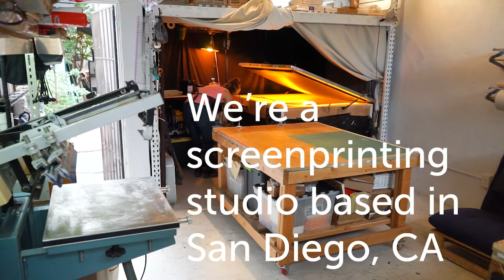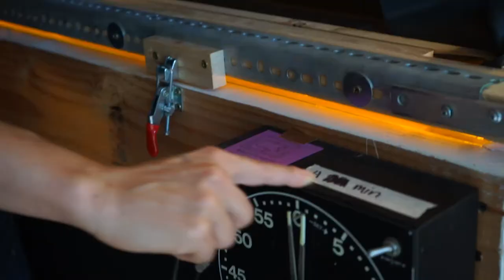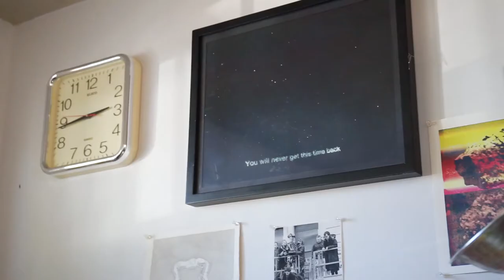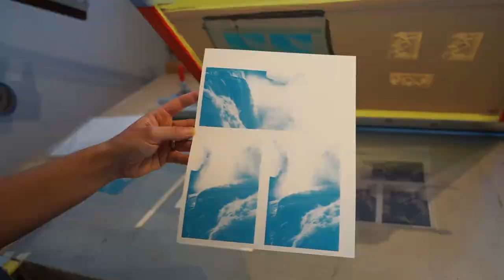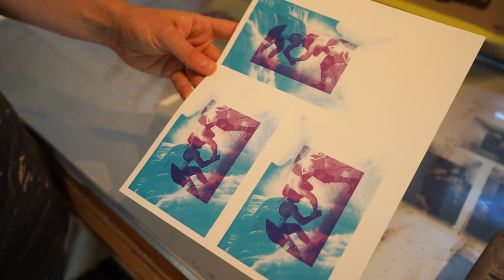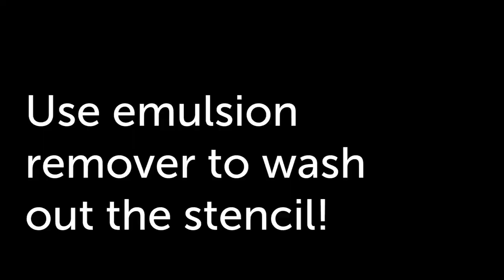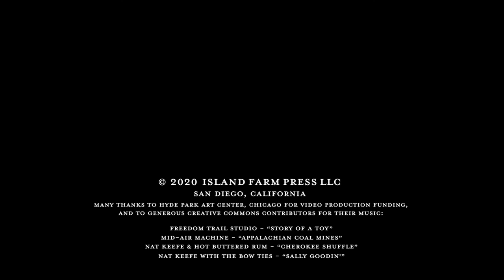Island Farm Press How To Screenprint